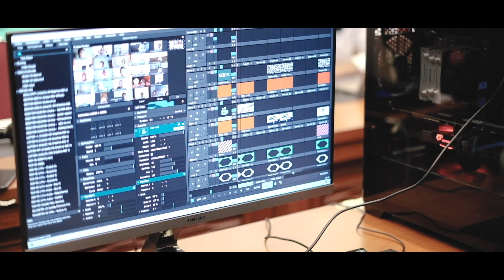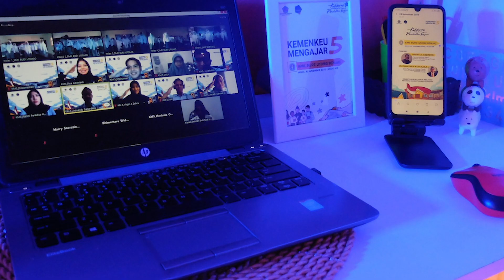Recap Kemenkeu Mengajar 5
Recap: Hari Mengajar KM 5 30 November 2020

Video ini menggambarkan suasana Hari Mengajar KM 5, dari kegiatan panitia di lokasi Kelas Bersama Menteri sampai kegiatan Kemenkeu Mengajar 5 di 85 sekolah di penjuru negeri. Terdapat potret karya Relawan Dokumentator dari seluruh Indonesia juga lho. Ingin tahu seperti apa keseruannya? Di mana lagi kalau bukan di sini nih!

Oh ya, bagi yang masih kangen atau malah belum menonton Hari Mengajar KM 5 Kelas Bersama Menteri, masih bisa lihat di Youtube Kemenkeu Mengajar atau klik link di bio @kemenkeumengajar ya.

Video: @gilangpr11 @zalfack
Thumbnail foto: @ilhamramadhan.23
Foto-foto: Para Relawan Dokumentator KM 5